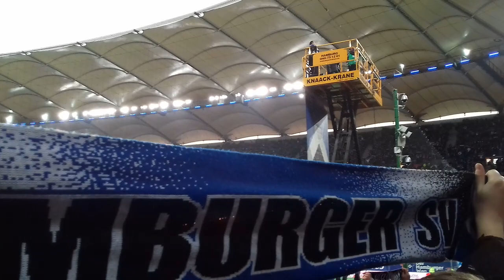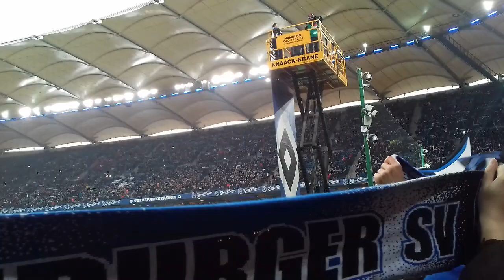Hamburg Meine Perle Live! Hsv 3:0 Hoffenheim!